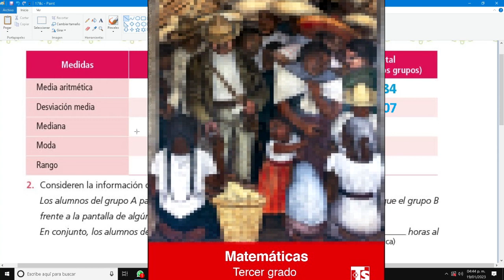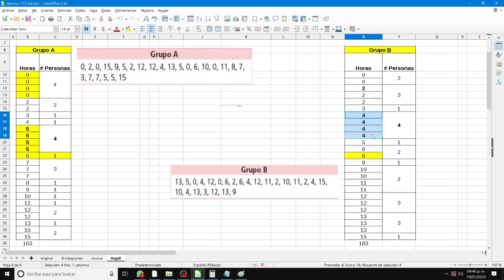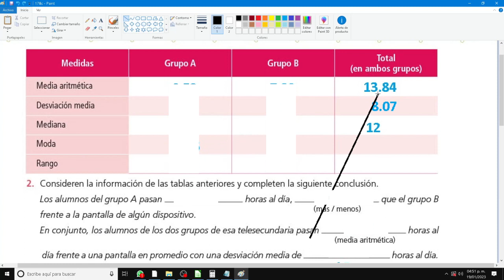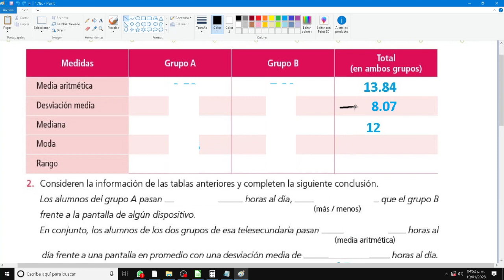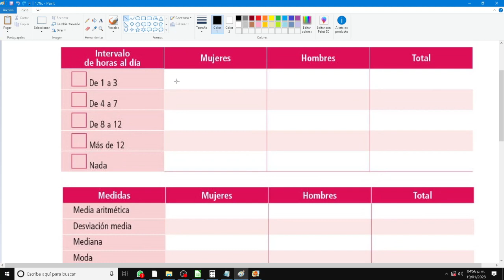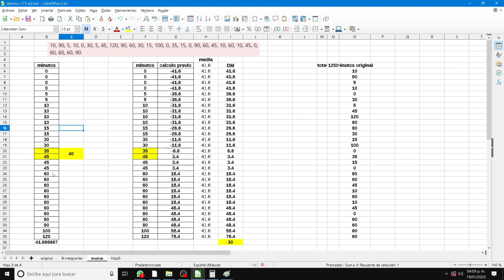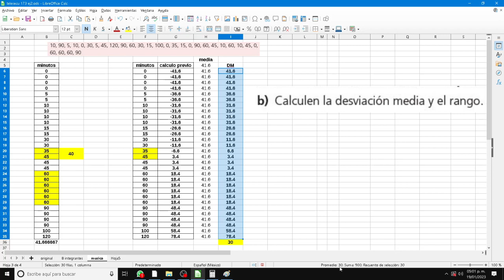Telesecundaria mate 3ero pags 178 y 179 cebollin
Tendencia central y dispersión de dos conjuntos de datos
en estas paginas de la 172 a 179 se realizarán ejercicios para estudiar cuan diferentes pueden ser las medidas de dos conjuntos de datos, repasando temas como la media aritmética, mediana, moda y desviación media.

Antes de que lloren Y_Y porque faltan respuestas:
Les recuerdo que pueden sacar las respuestas escuchando y viendo el video, para eso se hizo los procedimientos explicados.

Se estarán bloqueando las respuestas finales en casi todo, tratando de hacerles entender que hay que ver el video completo y no solo venir a copiar, hagan un esfuerzo por entender ya que en el futuro será mejor para ustedes, al canal le perjudica si solo vienen a copiar.

Se los repetiré mil veces si hace falta.

Si aprecias mi trabajo y quieres compensar monetariamente puedes donar desde $ 20 pesos uniéndote como miembro del canal, en este enlace: